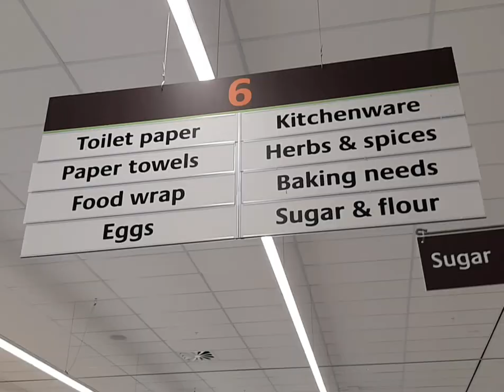CORELLE Dinnerplates Haul / Dinnerwares for Donations